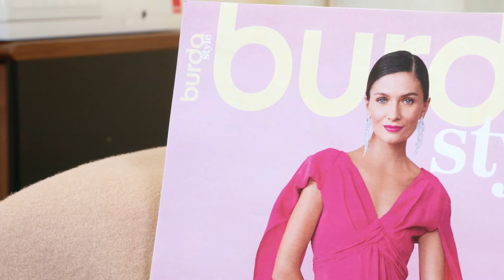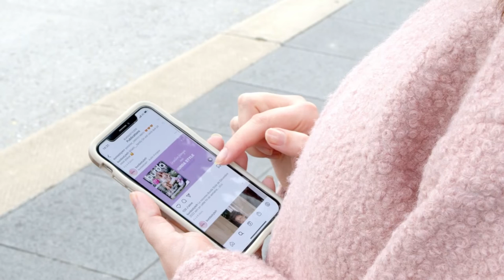Chaqueta de Lana 102 | Burda Style Enero 2023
Corte corto, cierre de cremallera y sorprendente tejido escocés afelpado en colores cálidos para esta acogedora chaqueta. Estaremos contigo en cada paso del camino para hacer la chaqueta #102 en el último estilo burda de enero de 2023.